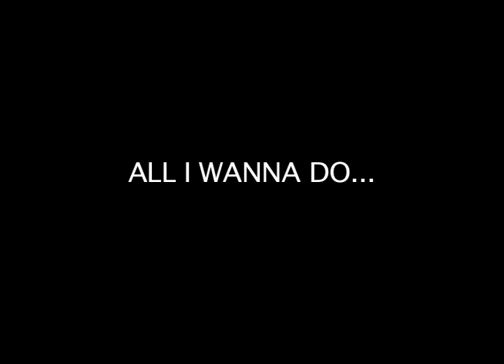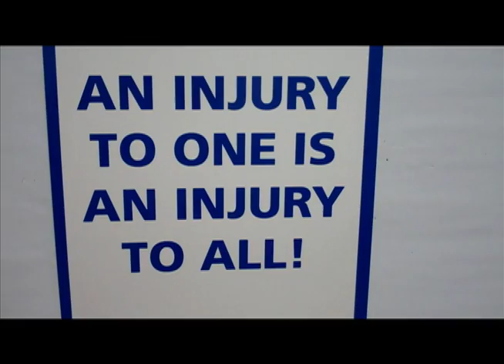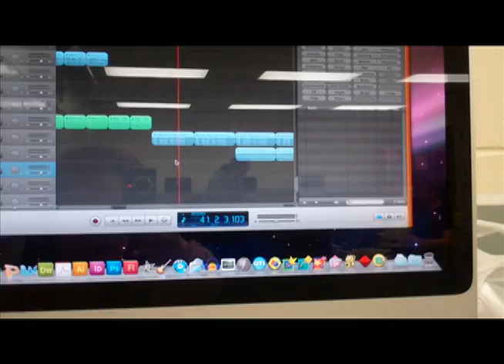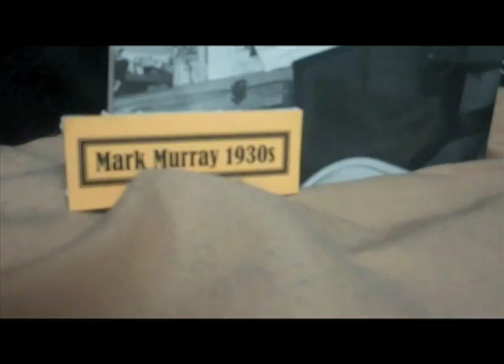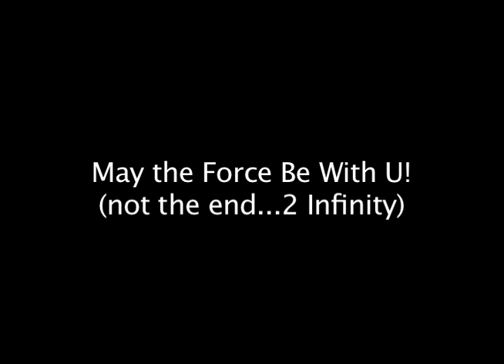All I Wanna Do - Visiting Another Planet.mov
To get away from construction, I take you on a journey of what it is like as a student to attend the University of Wisconsin - River Falls.  An alien is in our classroom and he leaves us a gift (garageband) and tells us the force is with us and to use it wisely (in alien language).  Then he collects evidence from earth (photographs of the Deans and Chancelors) and heads back to his planet.